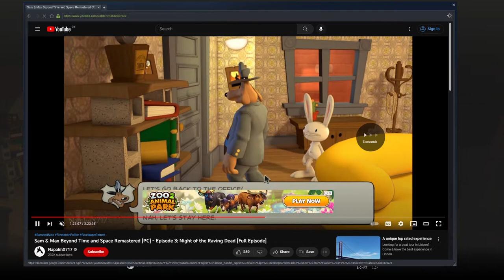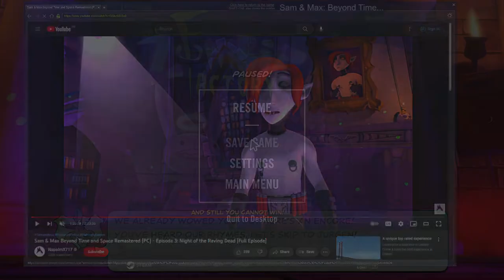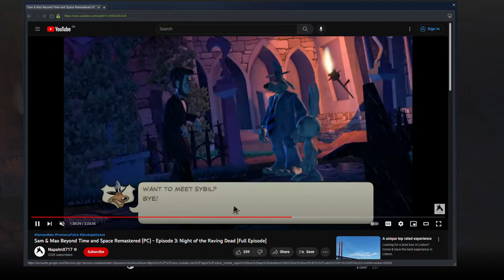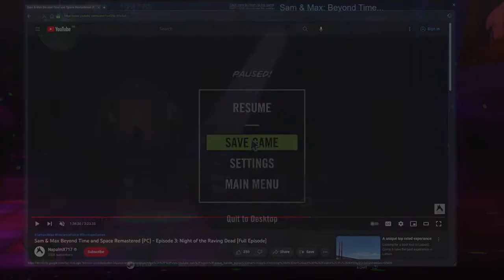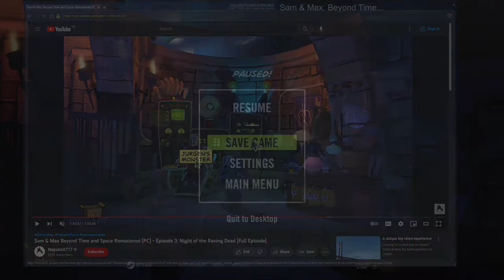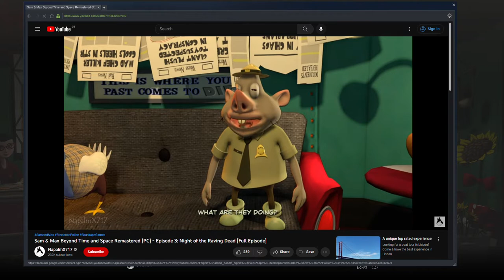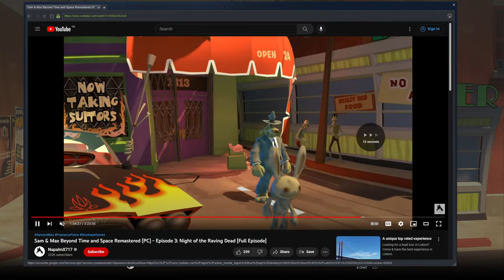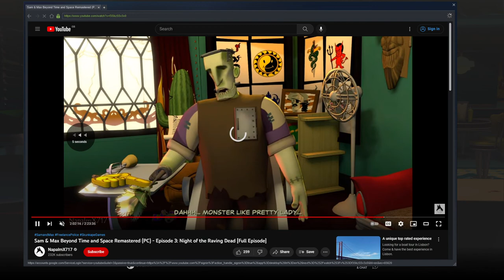Sam & Max Beyond Time and Space Remastered (PC) Episode 3 Night Of The Raving Dead Part (3/4)